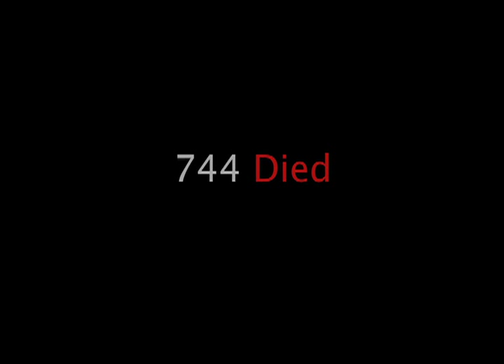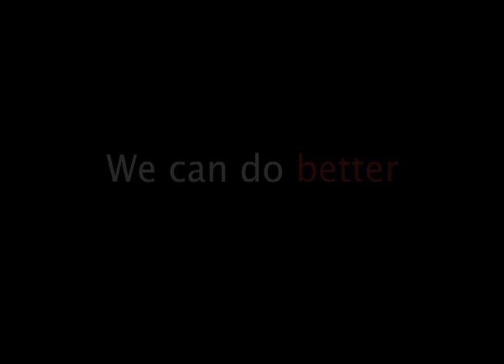Philippine Red Cross "Doubt" Video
Back2Back Multimedia Productions Inc. (B2B)

PROJECT: RED
AD TITLE: DOUBT
CLIENT: RED CROSS
DIRECTOR: RICHIE GARCIA
EDITOR: FABIENNE BUCHER